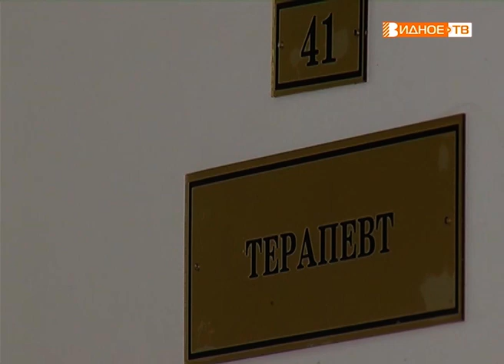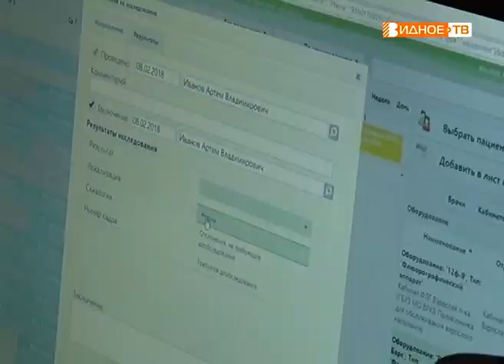"Диспансеризация - 2019" - какие обследования можно пройти в рамках диспансеризации